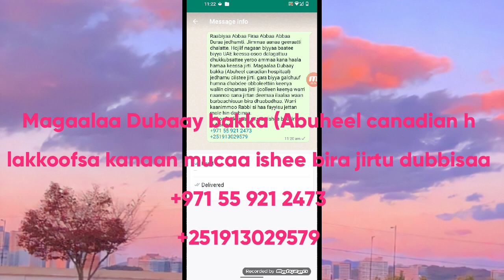🛑Raabiyaa Abbaa Firaa Abbaa Abbaa Duraa jedhamti. Jimmaa anaa geeraatti dhalatte. Hojidhaf Dubai de😭